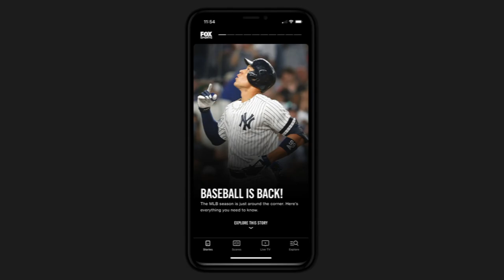How Vince McMahon helped develop R-Truth’s promo skills | Out Of Character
R-Truth joined Ryan Satin on the latest episode of “Out of Character” and explained the extremely important role that Vince McMahon played in developing his promotional skills saying, “if you don’t learn something from him, shame on you.”